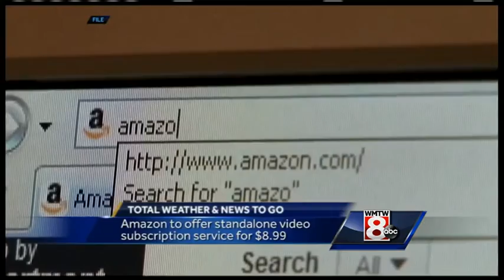Maine's Total News to Go for Monday, April 18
The search resumes for the voyage data recorder of the sunken cargo ship El Faro, plus the 120th running of the Boston Marathon is today! News 8's Meghan Torjussen and Norm Karkos have Maine's Total News to Go!